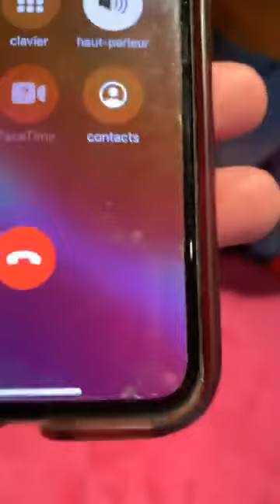Bio Mulaku ne zvicer tel per kontakt 0041763980363